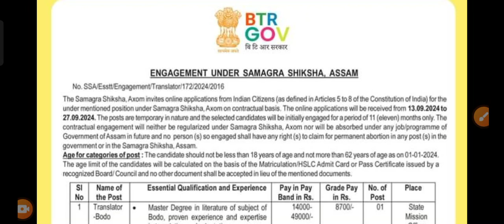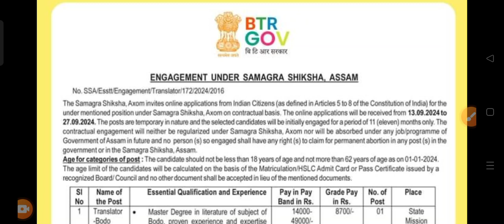BTR New Recruitment Under State Mission Office Samagra Shiksha ||@btrjobalert